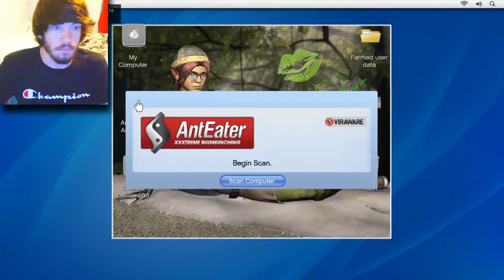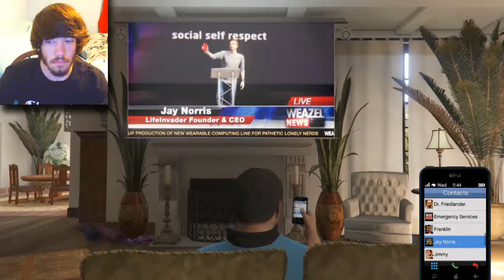GTA 5 Part 4 Micheal's cheating WIFE! (Playthrough)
Social Media's